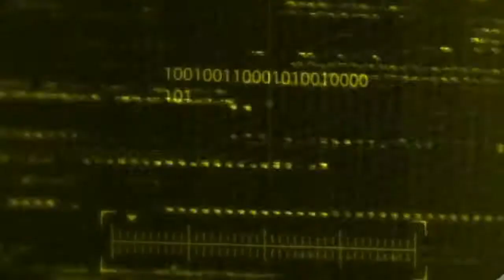POOR CORY / HIGH EXPLOSIVES! - Fortnite High Exlosives /w Friends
New mod where you battle with nothing but explosive weapons.